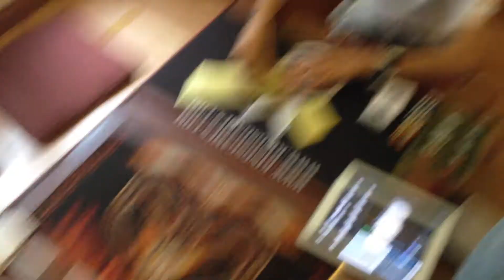[VNC]Semi Final-Match 1-Duel 3: Cavol (Spellbook) vs. Ryuu (Darkworld)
Two duelist, only one can move on to the Final... They faced each other in a 3-Match-Game. Whoever win 2 Match will have a chance to become 2013 VNC Champion.